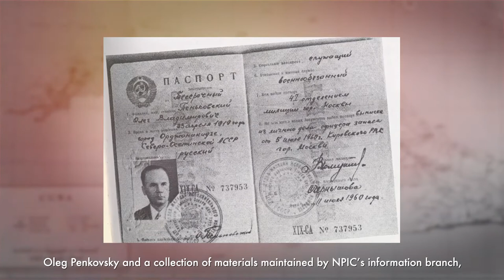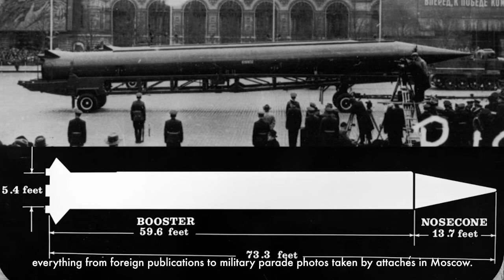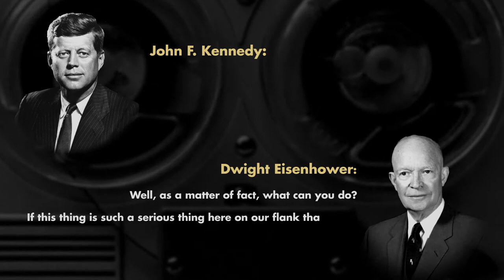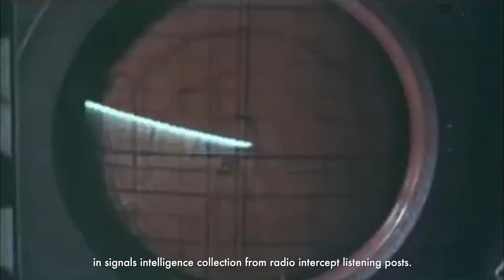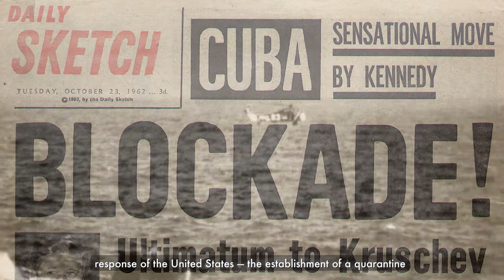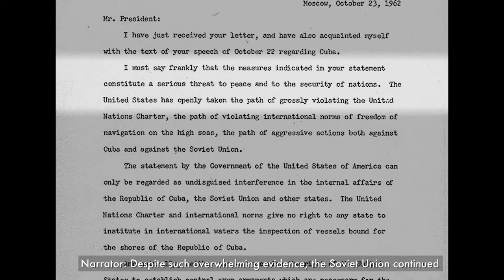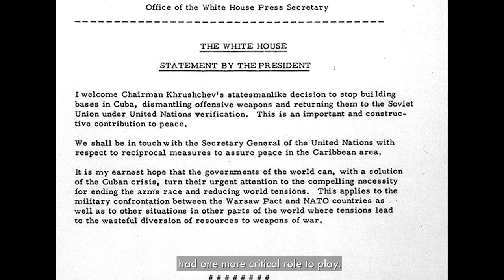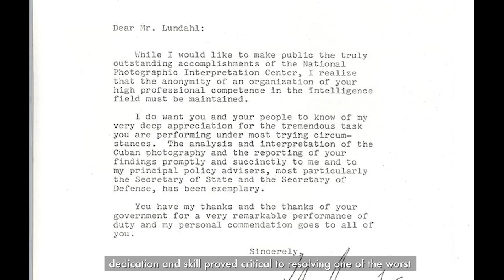60th Anniversary - Cuban Missile Crisis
Sixty years ago, in October, 1962, intelligence professionals across multiple agencies faced one of the gravest crises of the Cold War.

The need for timely and accurate intelligence was paramount to U.S. decision-makers in determining the handling of the crisis, with every available intelligence source mined for information. Aerial reconnaissance quickly gained critical importance, providing a means to both visually verify intelligence gleaned from other disciplines and provide concrete photographic evidence of Soviet missiles that could be shared with allies and adversaries around the world, should the need arise.

Sixty years later, as we face a renewed great power competition and threats of nuclear aggression, the Cuban Missile Crisis continues to provide lessons that speak to us today. Then, as now, the ability of the IC to deliver a multi-intelligence perspective to decision-makers, providing the advantage in timely, accurate and comprehensive information, can prove critical to resolving crises and averting war.

Take a look back at this moment in history through the lens of NGA predecessor, the National Photographic Interpretation Center (NPIC).